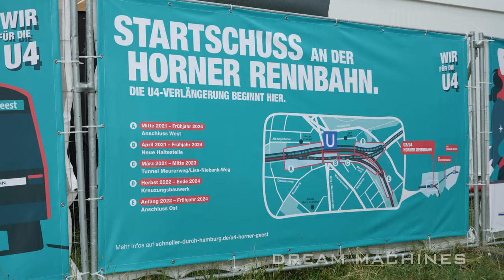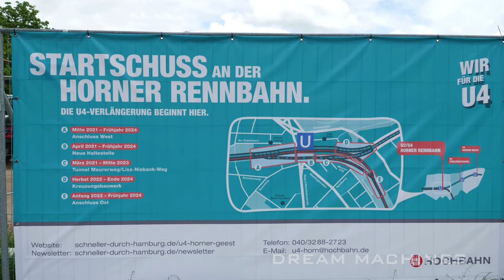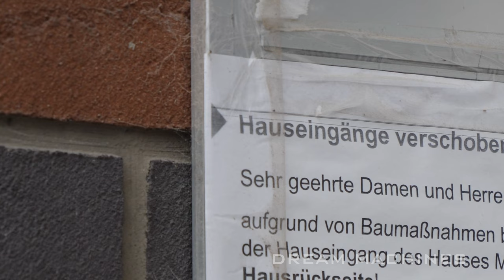extendable boom telescopic excavator HITACHI KTC 390 metro construction [16] DREAM MACHINES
AMAZING HITACHI KTC 390 excavator with extendable boom digging for underground metro DREAM MACHINES.

You can support me! ✅